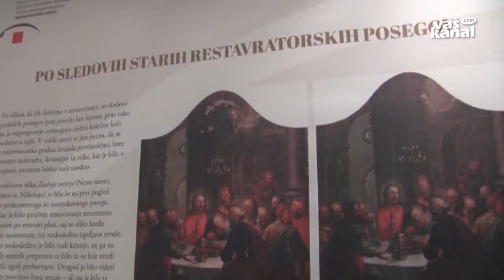Obnovljene tri baročne slike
NOVO MESTO - Po uspešno zaključenih konservatorsko-restavratorskih posegih na Tintorettovi oltarni sliki leta 2009 v stolni cerkvi svetega Nikolaja v Novem mestu so imeli v Restavratorskem centru Zavoda za varstvo kulturne dediščine Slovenije zadnja leta spet polne roke dela, saj so obnovili še tri baročne slike iz novomeške stolnice.